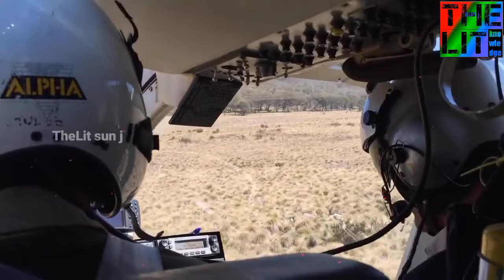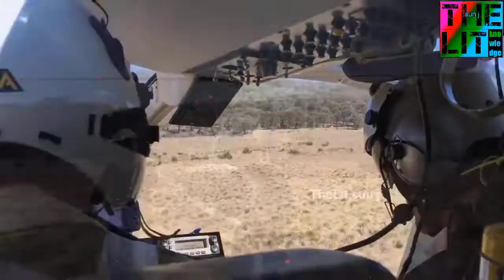सबसे बड़े सांप ने helicopter पर हमले किया।TheLit sun j ||cango snake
195 ft snake

1959 में एक कर्नल रेमी वैन लियरडे द्वारा कांगो में गश्त के दौरान लिया गया। उसने जो सांप देखा, उसकी लंबाई लगभग 50 फीट थी, गहरे भूरे / हरे रंग में सफेद पेट के साथ। इसमें त्रिभुज के आकार के जबड़े और लगभग 3 फीट x 2 फीट का सिर था। पूरी जानकारी video में देखे।

Katanga snake
Whats the largest snake in the world?
Where is the biggest snake on earth?
What is the top 10 biggest snakes in the world?

What is the largest snake ever?
Has there ever been a 50 foot snake?
What is a Congo giant snake?
What is the biggest anaconda ever?

Picture of giant snake taken from plane
Giant Congo snake real
World largest snake 200 ft
50-foot snake found
Congo snake video
Helicopter Congo snake
Congo snake size
Katanga snake

Gajab Ka Aasteen Design Tutorial
Match Highlights - Qatar 0-2 Ecuador FIFA World Cup Qatar 2022
Tony Kakkar's New Song "12 Ladke" Roast ft.
2nd ODI | Highlights | England Tour Of Australia| 19th November 2022
HIMLANDS Wizard is Real or Fake?
The Bhediya Legend: Pre-Release Promo
MAODOCK 4K | Varun D | Kriti S | Advance Booking
Night Camping In Dangerous Forest | आखिर तेंद्ए से सामना हो ही गया
Jehda Nasha: An Action Hero | Ayushmann, Nora Fatehi | Tanishk Faridk..

ytshorts,mrShada